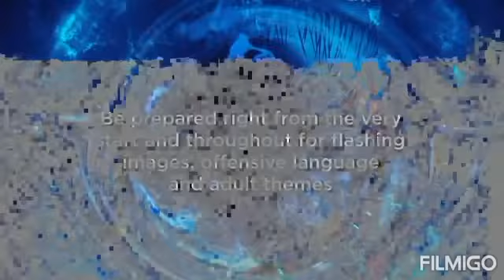Celebrity big brother eye of the storm day 14 Emma chats to to roxanne pallett p3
Celebrity big brother eye of the storm every night on Danny Gaming